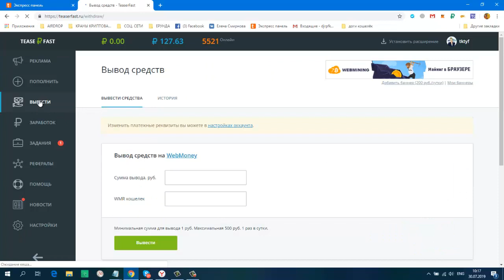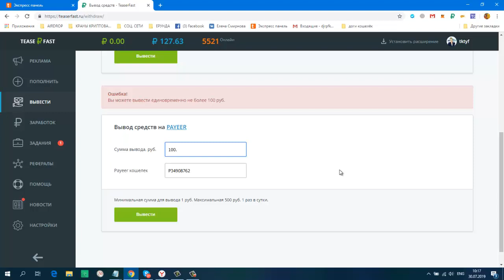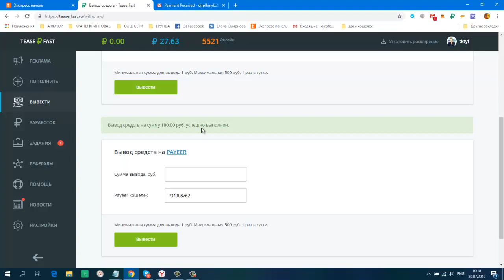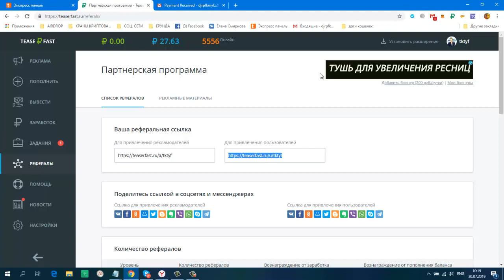Без вложений! Расширение TeaserFast ru Платит! Мой вывод 100 руб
Payeer
+ 100,00 руб
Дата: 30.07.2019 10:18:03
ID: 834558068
Детали: P31969915 → P3
Сумма: 100,00 руб
Комментарий: Оплата TeaserFast : Заказ: 736704, Пользователь: 4286